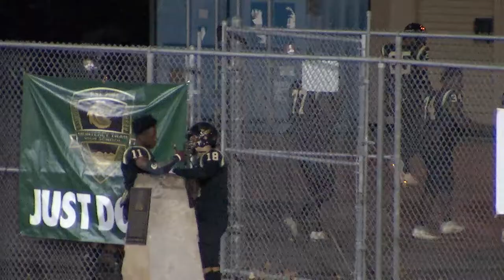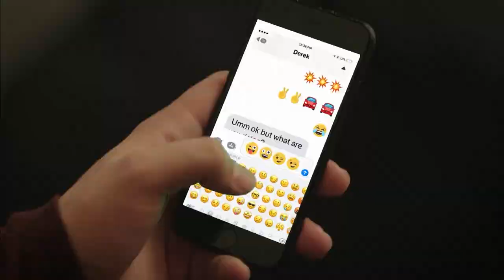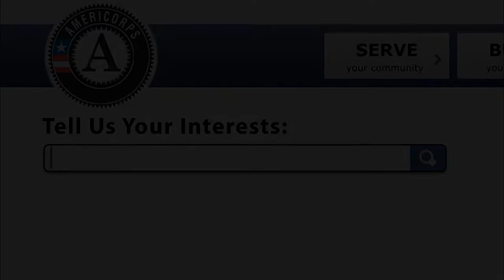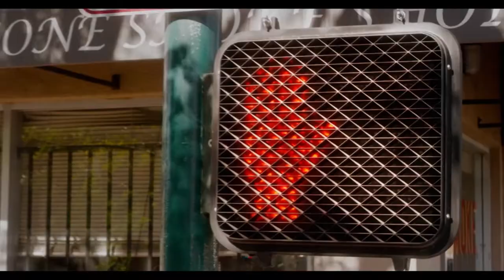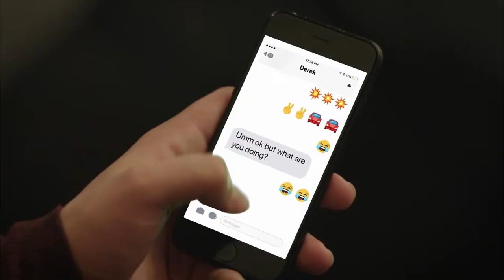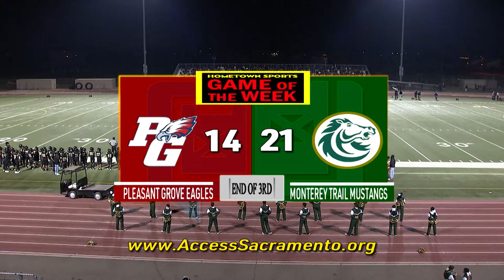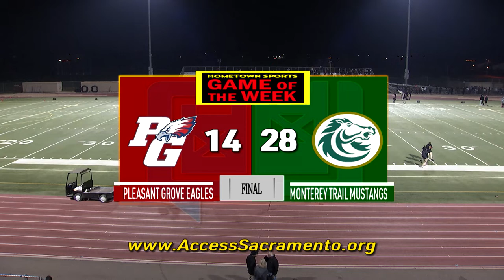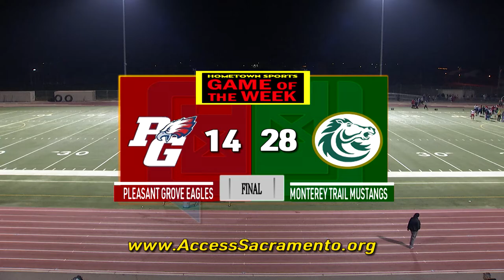Game of the Week - Pleasant Grove at Monterey Trail CIF Football-11/8/2019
The Monterey Trail Mustangs defeated the Pleasant Grove Eagles 28-14 to advance in the opening round of the CIF Sac-Joaquin Section‘s Division-1 football playoffs on Access Sacramento’s Game of the Week.